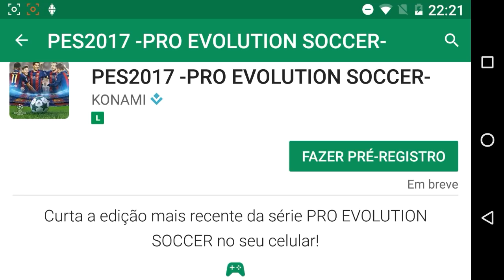⚽ PES2017 (Pro Evolution Soccer) Entra Em PRE-REGISTRO Na GOOGLE PLAY!